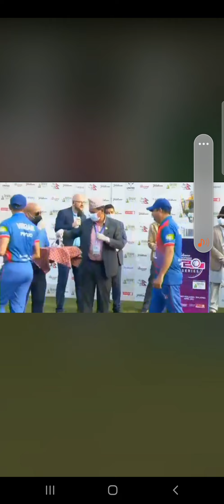Nepali Cricket Team Won T20 SERIES